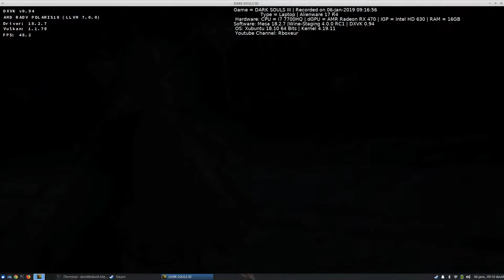Dark Souls 3 on Linux: Boss Fight - Friede and Ariandel (Coop) | Wine-Staging 4.0RC4 + DXVK 0.94